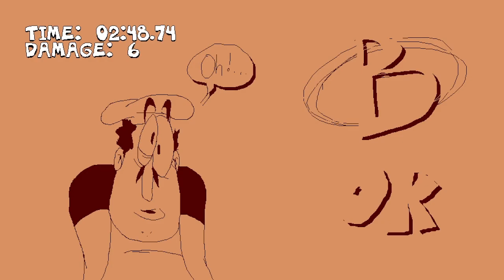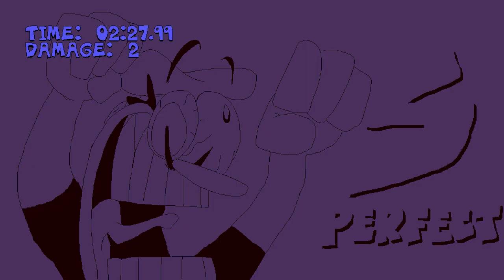i play pizza tower pt 1